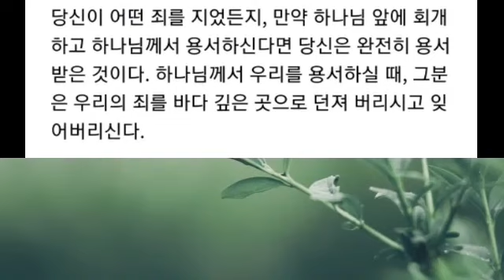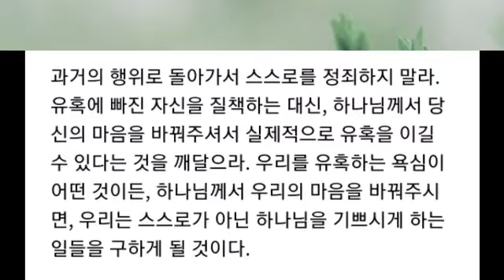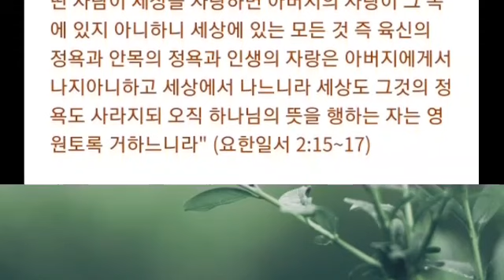죄를 지은 후, 다시 하나님께 나아갈 수 있도록 돕는 3가지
• 크리스찬 데일리
• 나레이션 / 강수정 집사